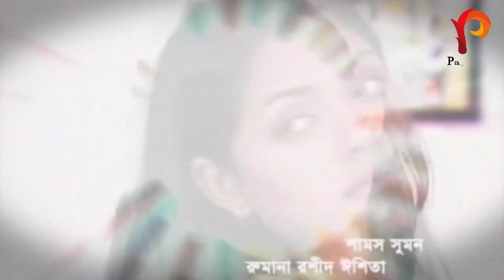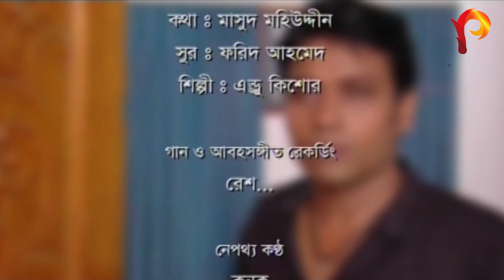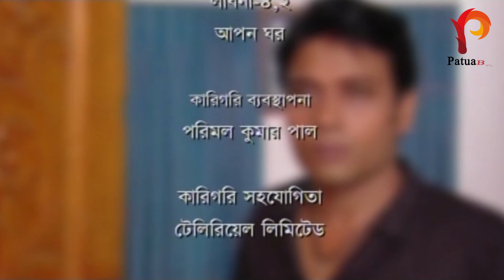Din Chole Jay(Part 02)|দিন চলে যায় |Tisha |Apurbo |Tonima |Milon |Masud Moheuddin |Bangla Natok 2018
Din Chole Jay (Part 02)lদিন চলে যায় l TISHA l APURBO l Tonima l Milon l Masud Moheuddin I Bangla Natok 2018

 Directed:- by Masud Muhiuddin,
Actors: - Apurbo, Tisha, Milon, Tonima  Nusrat Imrose TIsha ,Masud ali khan, Doli johur, Shams sumon, Esita, Giyas Babu, Rayna, Etc.

If you catch any wrong in this video please comment us & we will try to solve next videos.
আমাদের সাথে যোগাযোগ করার মাধ্যমঃ
If u want more Entertainment so Stay with us,,,✌️✌️

We always try to entertain you as more as possible.
If you are entertained by us,

It's a humble request to you 😋

if enjoy this video ,
 Getting More Entertainment  VIDEOS...